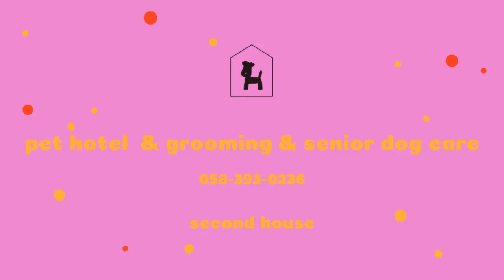2021/08/17 ペットホテル